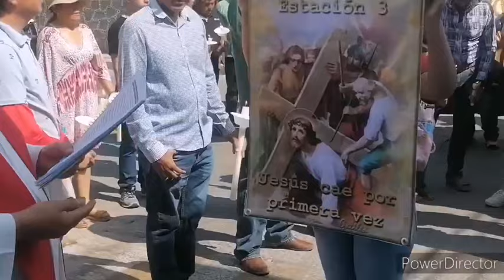Viernes Santo, hoy el mundo Católico Recuerda la pasión de nuestro Señor Jesucristo. 🙏🙏